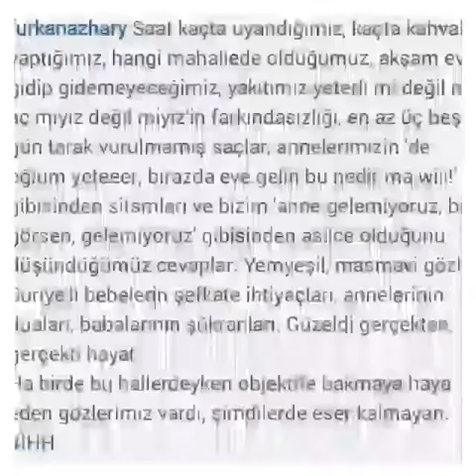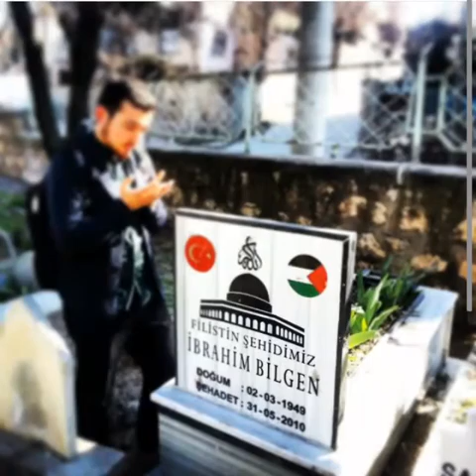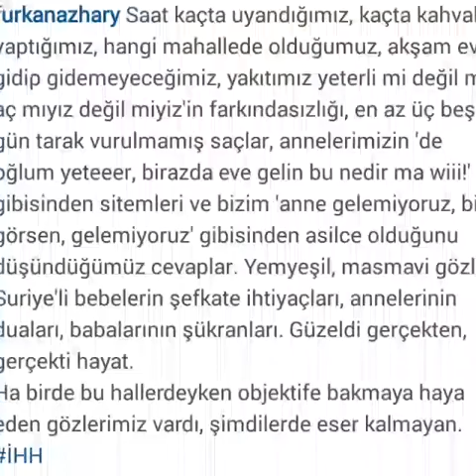Furkan Demir Ağabeyin anısına